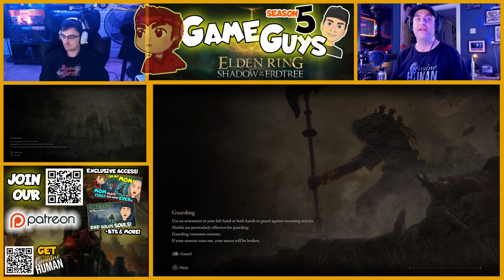STILL GETTING IMPALED!!!!! | Son Coaches Dad on Shadow of the Erdtree (22)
Playing as a team now, son coaches his Dad on first time playing Elden Ring DLC: Shadow of the Erdtree.  @bestgameguys